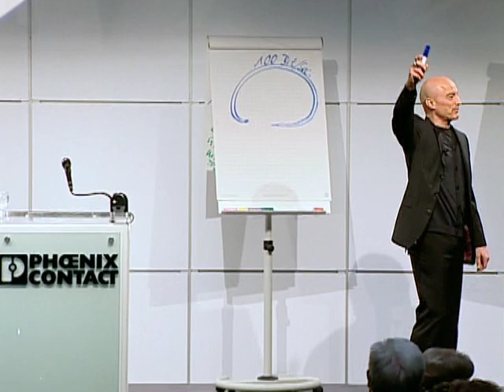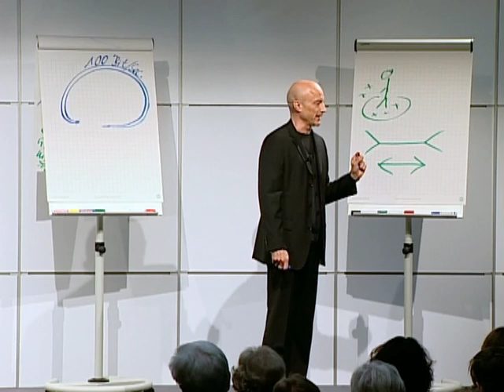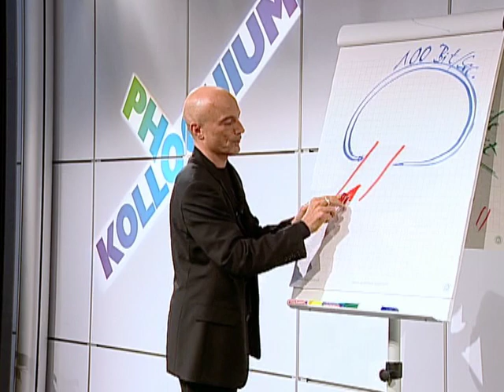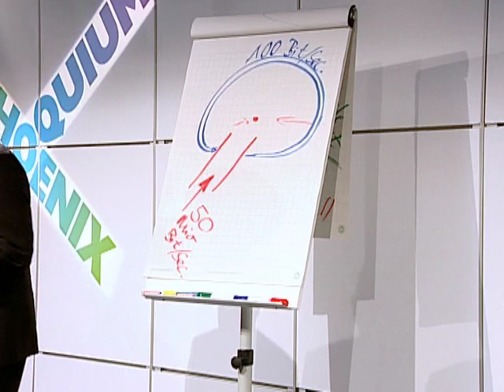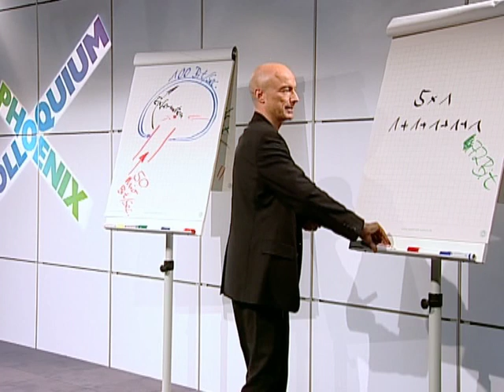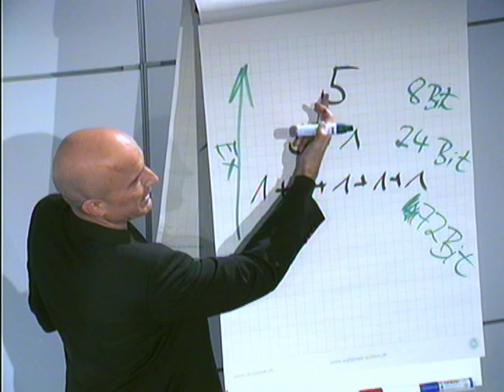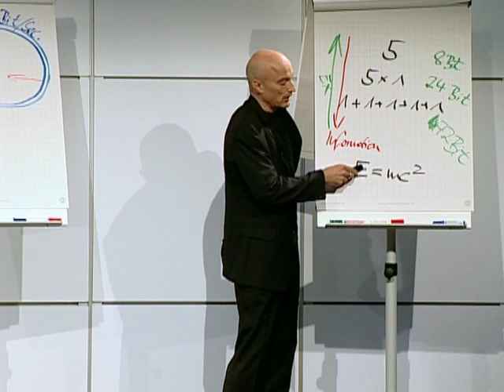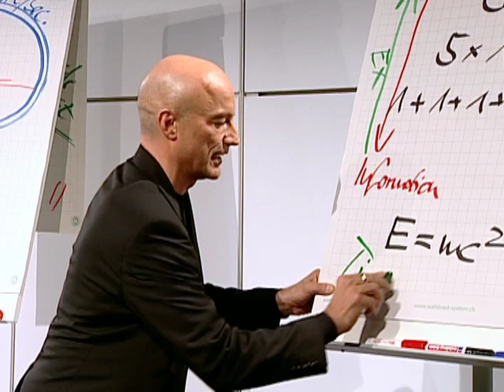"Alles Neuro - oder was?“ von Martin Heß (Teil 5) - Aufmerksamkeit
5. Ausschnitt aus dem Vortrag "Alles Neuro - oder was? Wie die Mechanismen des Gehirns unser Handeln beeinflussen" - 800 Zuhörer -